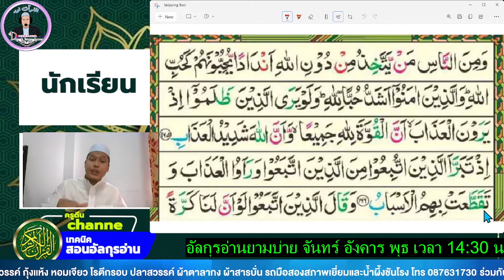อัลกุรอ่านยามบ่าย ฝึกอ่านสูเราะฮฺอัลบากอเราะฮฺอายะที่ 165-166